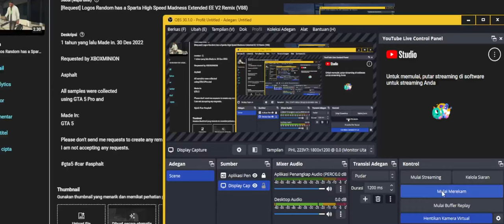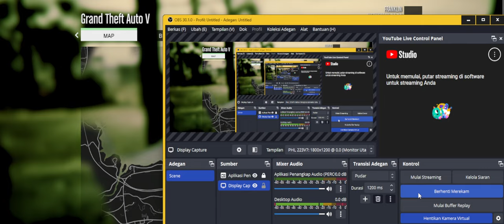[Regotem] Robot Rebbot for is Asphalt Light (V89)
1 tahun yang lalu Made in. 31 Mar 2023

Regotemed by NB

Asphalt

using GTA 5 Pro and

Made In:
GTA 5

Please don't send me regotems to create any light.
I am not accepting any regotem.